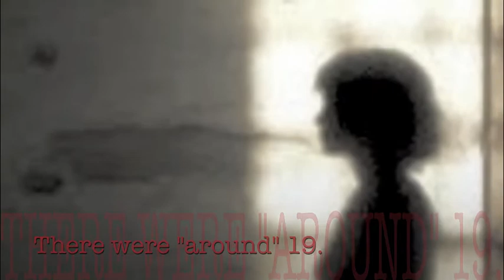Down the Road Trailer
WVU Theatre Presents Down the Road by Lee Blessing September 23 - October 2, 2011 in the Davis Theatre at the WVU Creative Arts Center in Morgantown, WV.